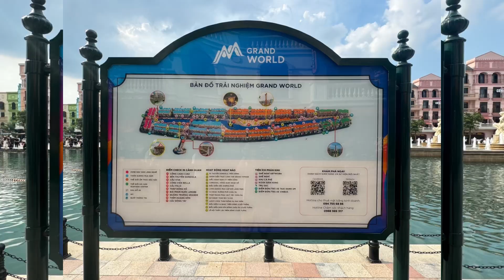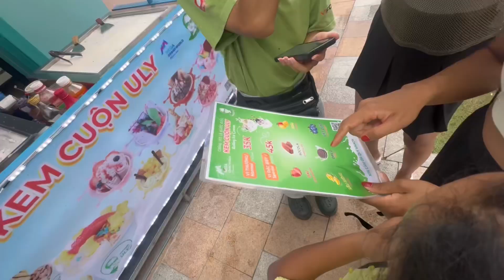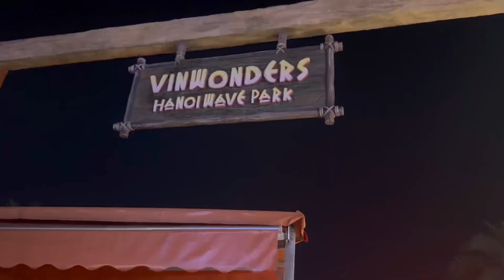Venice in Vietnam @ Mega Grand World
Musician: @iksonmusic